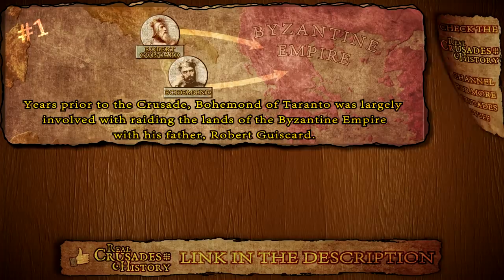First Crusade: Battle of Dorylaeum 1097 AD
First installment of the First Crusade mini-series, featuring Siege of Nicaea and Battle of Dorylaeum.